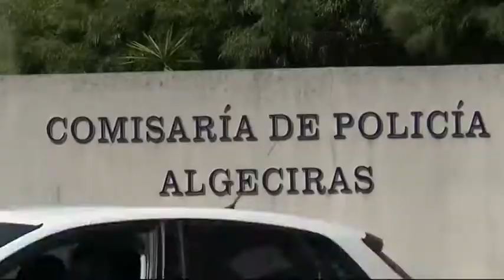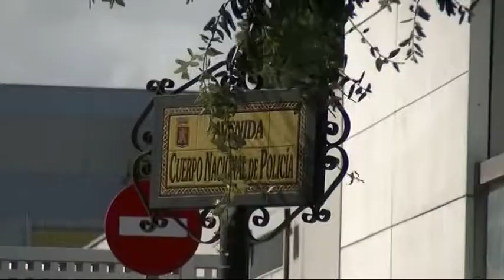Detenido en Algeciras presunto autor disparar a su pareja en Jerez